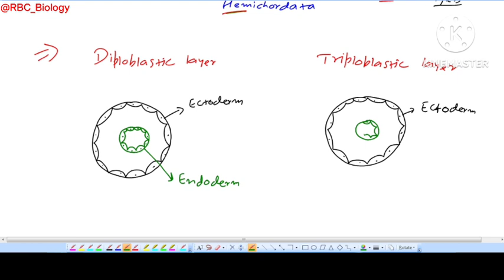CLASS 11 I DIPLOBLASTIC & TRIPLOBLASTIC GERM LAYERS of PHYLUM I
Quaries:-

DIPLOBLASTIC GERM LAYERS

TRIPLOBLASTIC GERM LAYERS

GERM LAYER OF PHYLUM

ECTODERM

MESODERM

ENDODERM

MESOGLEA

MESENCHYME

NEET UG